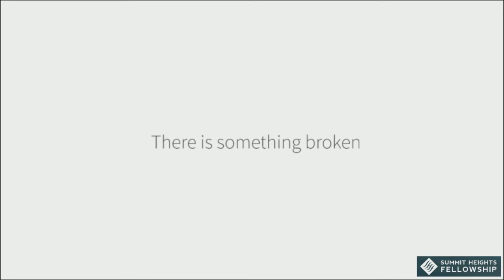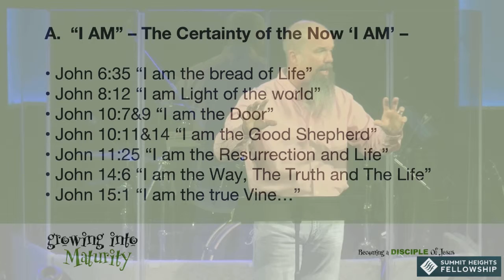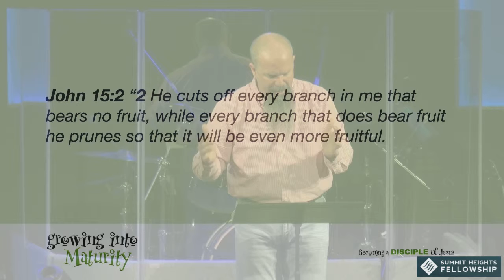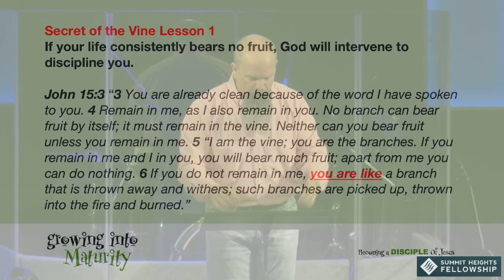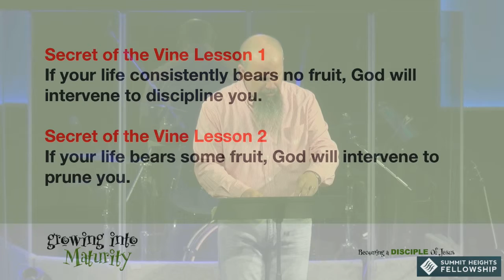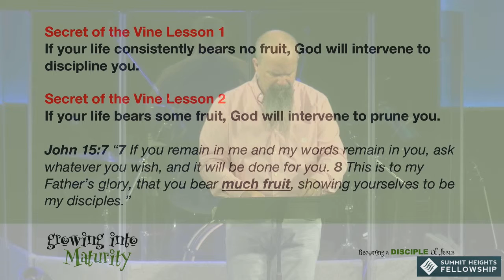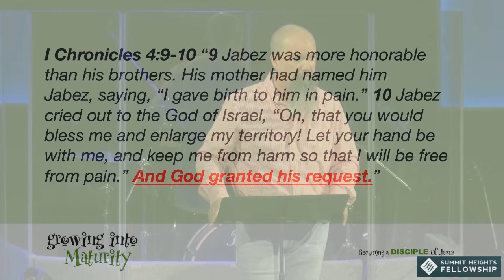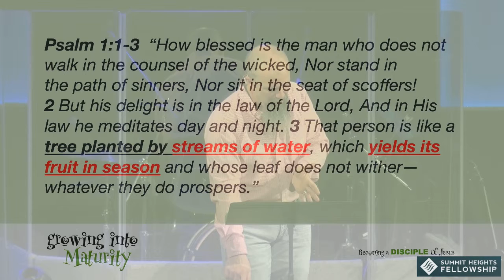March 17, 2019 Edward Crouch Growing Into Maturity Lasting Fruit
Edward Crouch
Growing Into Maturity
Lasting Fruit